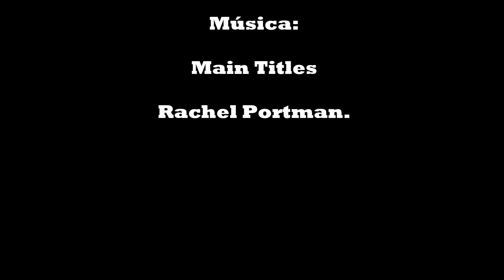Cortejo Cisnes Puente Mayor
Por primera vez, vi en vivo y en directo y pude grabarlos en el momento del cortejo , a nuestra pareja de Cisnes del río Carrión debajo del Puente Mayor de Palencia.
Esperemos que sigan con el cortejo y veamos donde hacen el nido este año.
Por más que mire hoy no lo vi, y además estaban separados  cada uno a su bola.Pero ya cuando me venia de vuelta los encontré juntos y los pude gravar..